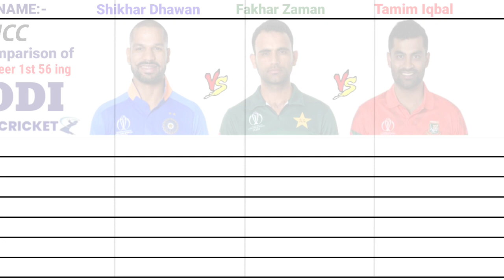Career 1st 56 Odi Innings Batting Comparison || Fakhar Zaman vs Shikhar Dhawan vs Tamim Iqbal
In this video, we discuss about Fakhar Zaman vs Shikhar Dhawan vs Tamim Iqbal Career 1st 56 Odi Innings. I show all these players:
= Matches
= Innings
= Runs
= Batting Average
= Strike Rate
= Highest Score
= 100/50
= 4s/6s
= Not Out
= Duck
= M.O.M
= ICC Ranking
In Career 1st 56 Odi Innings.
I declare that all slideshow belong me. Photo are all take from Google image search and using advanced image search option. We do not mean to victimize anybody emotionally. Thank to Google for providing this beautiful and related pictures.